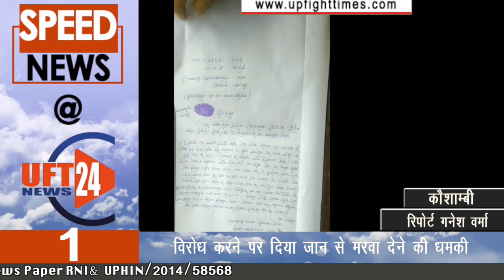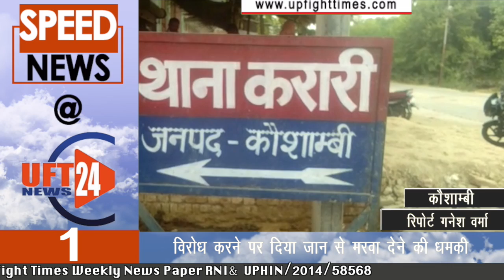SPEED NEWS : रमजान के पाक महीने में रोजेदार विधवा महिला से दुकानदार ने कि छेड़खानी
कौशाम्बी के करारी क्षेत्र में रमजान के पाक-साफ महीने में एक रोजेदार विधवा महिला के साथ छेड़खानी का सनसनीखेज  मामला  सामने आया है। जहां रोजा खोलने के लिए बाजार के एक कोल्ड्रिंक की दुकान में सामान लेने गई एक रोजेदार विधवा महिला से दुकानदार ने पैसा लेने के दौरान उसका हाथ पकड़कर दुकान के अंदर खींच लिया।